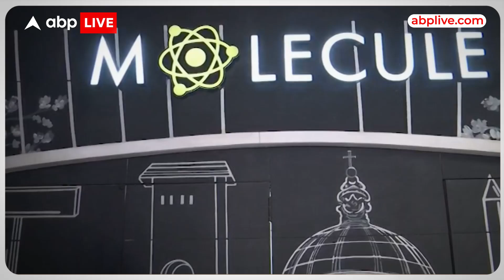Akansha Dubey Case: भोजपुरी हीरोइन की मौत पर 'भूचाल' 'समर' वाली साजिश का क्या है पूरा सच?